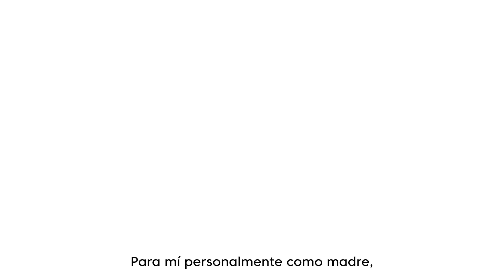CTA Anuncio de Television | 'Corazon' (CC)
Para mí personalmente como madre, yo pienso en los maestros y digo "ellos son el corazón de nuestras comunidades". Ellos son los que están ahí, invirtiendo su tiempo, su amor, a nuestros hijos. Las escuelas públicas dan a los estudiantes un lugar seguro para estar. Les dan la oportunidad a los niños de desarrollarse y desenvolverse dentro de una comunidad. Padres como yo sabemos que las escuelas públicas de calidad hacen una mejor California para todos.